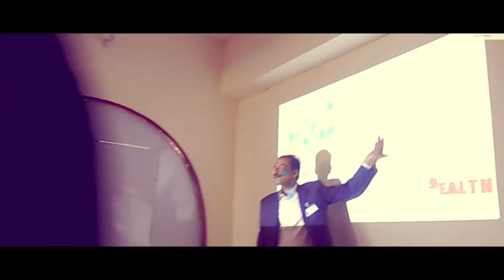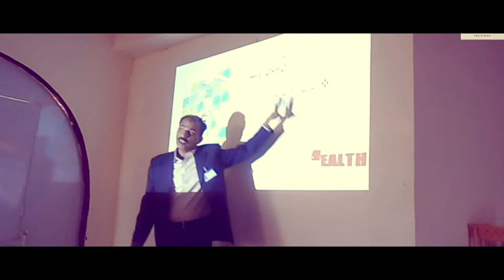Personal Hygiene by Rizwan Ahmed Khan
Personal Hygiene training by Rizwan Ahmed Khan at Mithi Gymkhana, Tharparkar